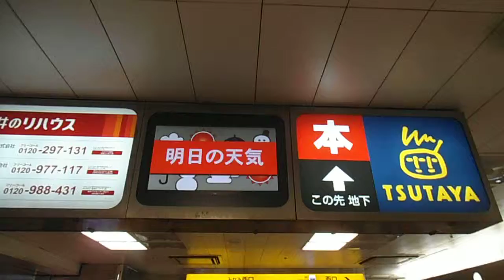DSCF7879横浜駅相鉄口20160129夜 天気予報は雨